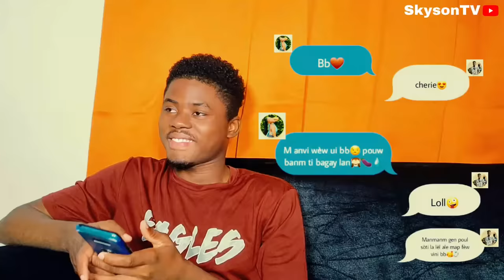COMEDIE HAITIENNE: Vin gade kijan ti nene bay problm